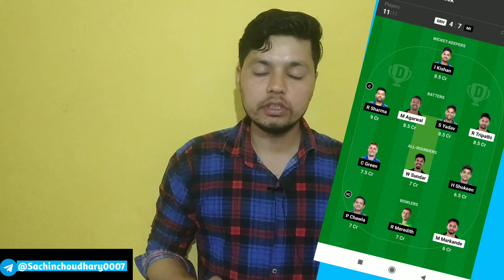Mi vs Srh dream 11 PREDICTION || today ipl match prediction || srh vs mi dream 11 team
1. Some contents are used for educational purpose under fair use. copyright disclaimer under section 107 of the copyright act 1976, allowance is made for "fair use" for purposes such as criticism, comment, news reporting, teaching, scholarship, and research. fair use is a use permitted by copyright statute that might otherwise be infringing. non-profit, educational or personal use tips the balance in favor of fair use. all credit for copyright material used in video goes to respected owner.

2. The prediction shown in the videos are my thoughts and thinking based on my experience and you are not force to adapt the same and you are free to predict your own.

3. This game involves an element of financial risk and maybe addictive. please play responsible and at your own risk.
Sachin choudhary